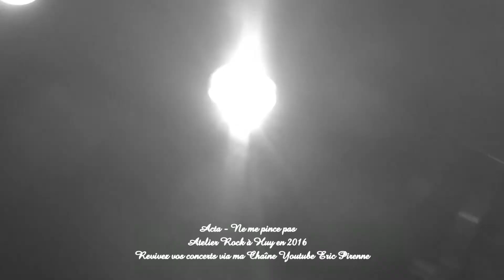ACTA - NE ME PINCE PAS (ATELIER ROCK HUY 2016)